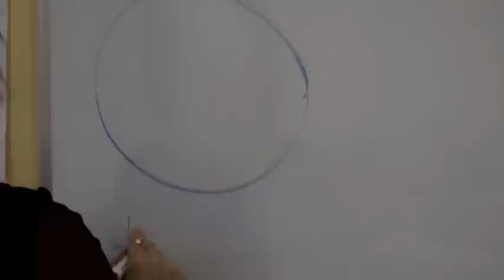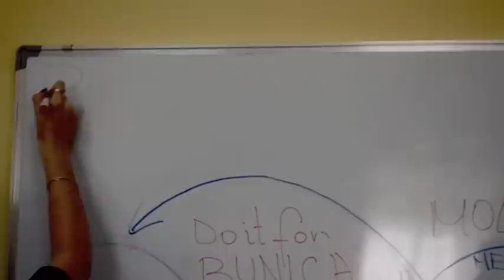Donate for Bunica!!!!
Do it for Bunica is an incredible new social venture started by 4 young Moldovans. They have made it into the top 4 in the international Diamond Challenge competition for youth entrepreneurs and now have a chance to compete for up to $10,000 to start their social business.